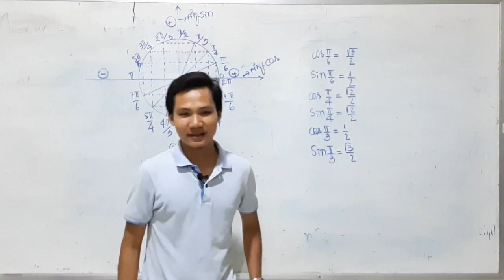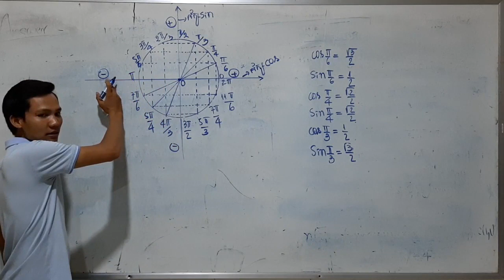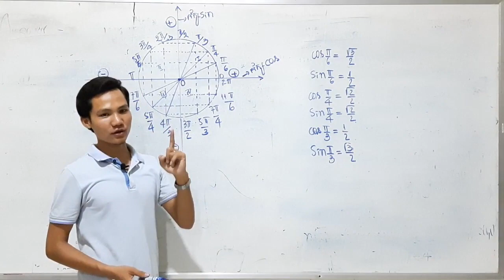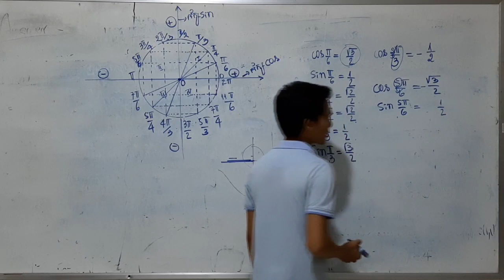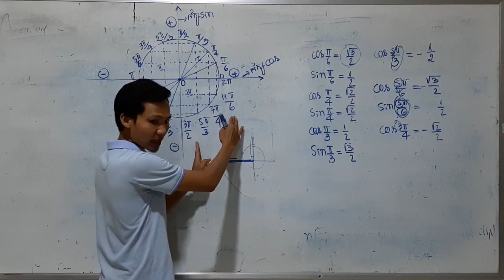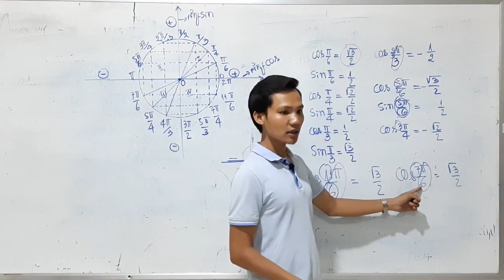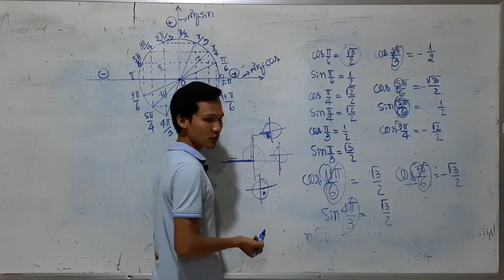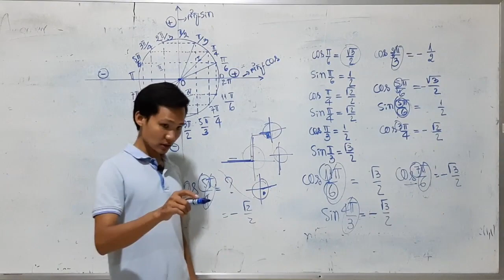គន្លឹះចងចាំតម្លៃផលធៀបត្រីកោណមាត្រនៃមុំពិសេសបានយ៉ាងងាយ ថ្នាក់ទី11 និង 12